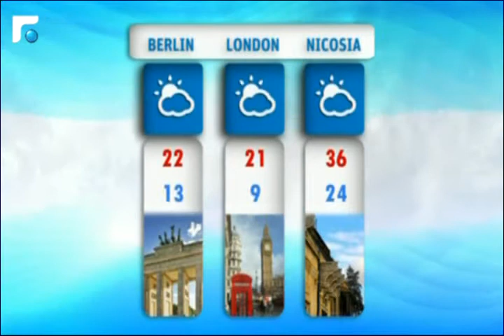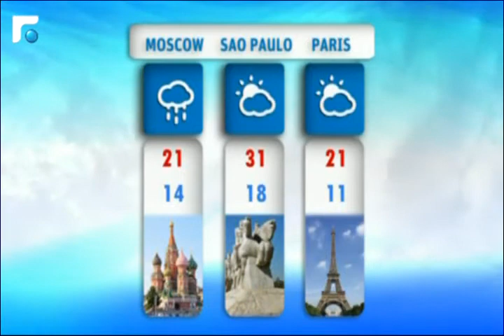نشرة الطقس 17/08/2014